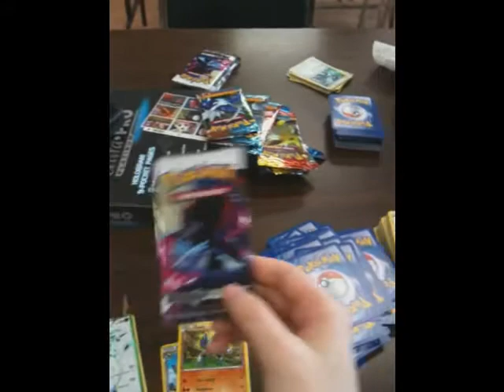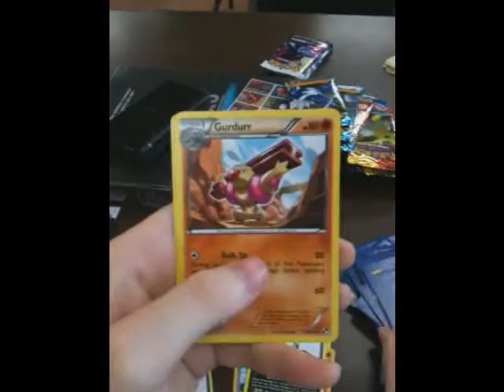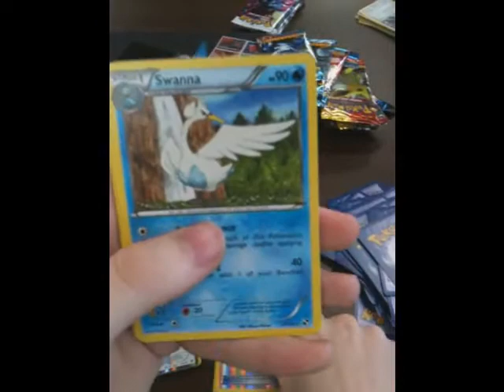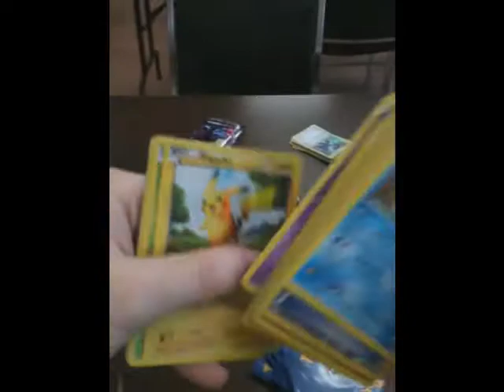Opening Pkmn Cards (Part 2.5 - Black and White Boosters)